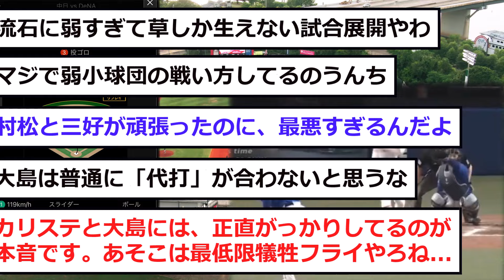【中日】大チャンスで「中日」になるwww